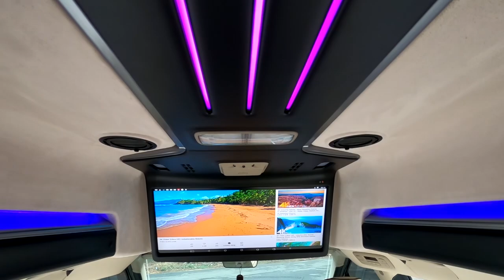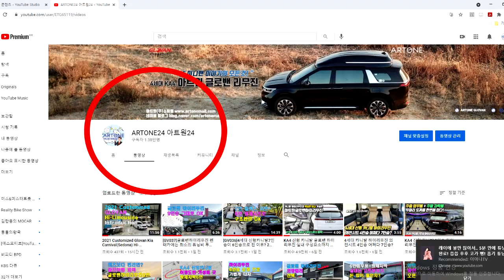[GV064]신형카니발 7인승리무진 귀한대접? 2열릴렉스시트 사용하면서 차박까지 해결할수 있다면?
미니밴[MPV]전문기업 아트원(주)4세대 신형카니발7인승 리무진 기반 새롭게 제작되는 아트원 글로밴 하이리무진 차량이 출고대기중 입니다.
사업자 없고 버스전용도로 이용이 많치 않은 분들의로망?
저렴한 빙뇽으로 7인승 2열 릴렉스 시트를 사용하면서 차박까지 가능한
아트원글로밴하이리무진+2열레일연장모드가 귀한 대접을 받습니다.
물론 황제차박을 꿈꾸신다면? 3열 6:4씽킹 분할시트를 떼고 수납함 그리고 롱레일설치와 전동침대시트를 장착하시면 됩니다.
현재 7인승 계약시 약 3개월 정도 소요되지만 아트원에서는 [기아]원제작차량에 미리 주문을 해 놓은 상태 나름 최대한 빠른 출고를 위해 노력하고 있습니다. 아트원 글로밴하이리무진 계약및 상세 페이지는 아래 링크에 둡니다.